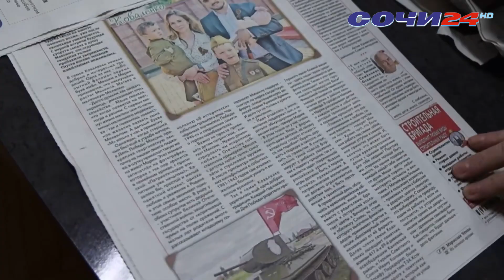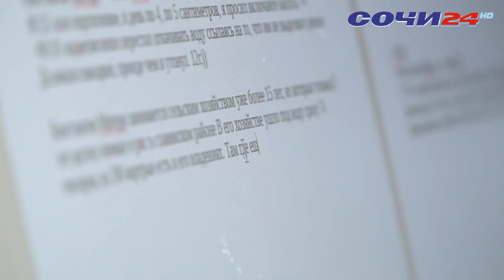ФОРУМ ЖУРНАЛИСТИКИ В СОЧИ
В Сочи продолжается форум кубанской журналистики. Его проводят уже в четвертый раз. Он собрал более 200 участников со всей страны.